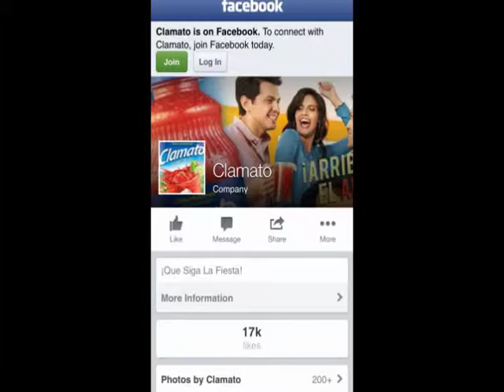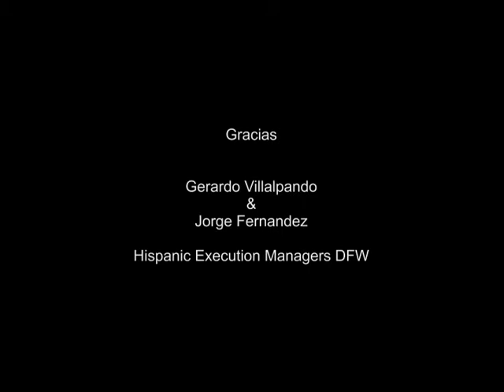Dia de Muertos DFW